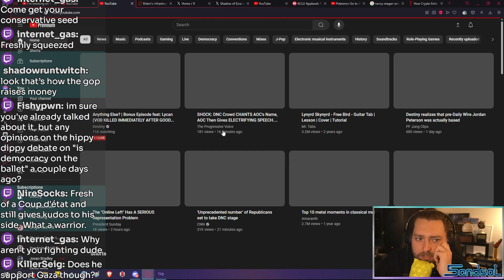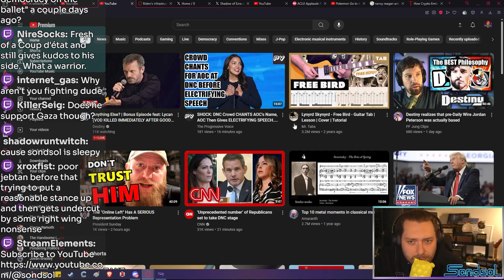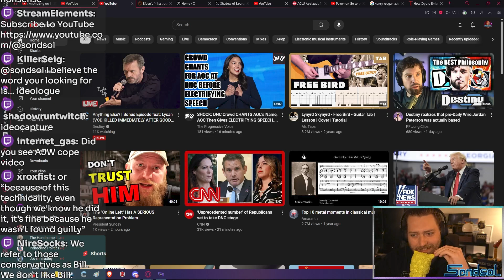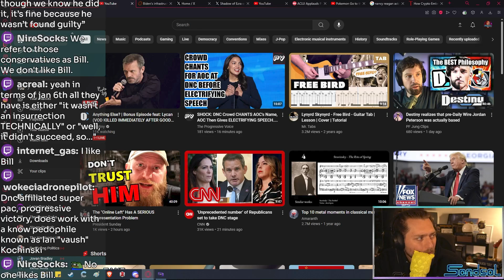Why January 6th Talk Blackpilled Me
Discover why the events of January 6th led to my "blackpilling" experience in discussing politics with conservatives. ✨ Join me as I delve into the world of heated debates and political commentary, exploring how this pivotal day reshaped my views on democracy and political discourse. Are ideologues derailing meaningful conversations? Why do some conservatives focus on defending the coup attempts instead of engaging in constructive dialogue? Let's examine these questions and more...

- Why are some conservatives ignoring the opportunity for reasonable discussions?
- How do their tactics impact democracy and civil rights?

About Me: Hi, I'm Sondsol, your go-to for in-depth political analysis and progressive perspectives. My channel focuses on social justice, climate change, and more critical topics. Join the community as we explore issues shaping our world today.

CHAPTERS:
00:00 - Democracy on the ballot
01:08 - Conservatives debating skills
02:18 - AJW coping strategies video